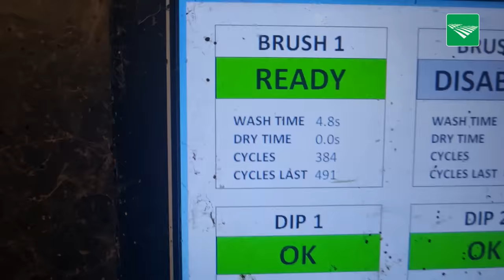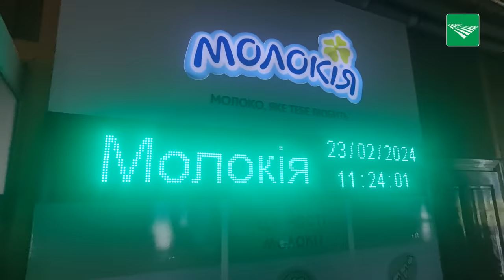Oekraïne-vlogger Kees Huizinga: ‘Langs bij melkveebedrijf in Groningen’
Deze week staat voor Kees Huizinga volledig in het teken van rondleidingen. De eerste is gepland in het Groningse Meedhuizen, waar boerenzoon Robin hem al vroeg staat op te wachten bij het melken van de koeien.